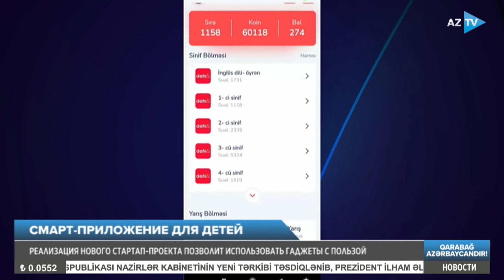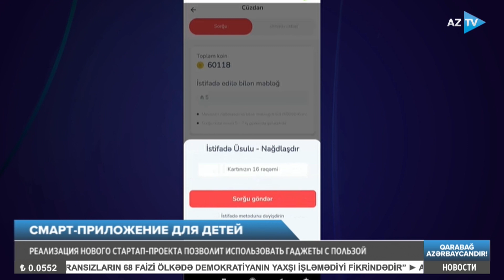Реализация нового стартап-проекта позволит использовать гаджеты с пользой